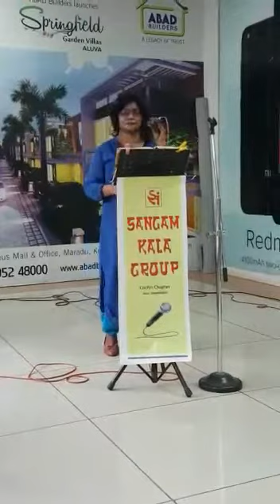Ezarraponnana purathezu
Video from Sheela